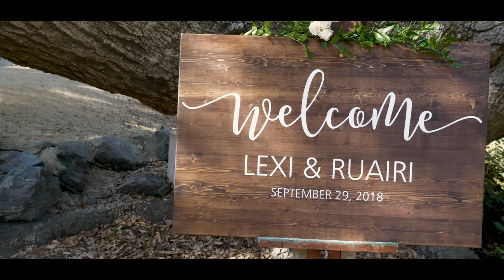La Cuesta Ranch Wedding, All The Smiles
What started off as an office romance between Raruiri and Lexi evolved into a love that eclipses Pam and Jim from the popular Office TV show :)